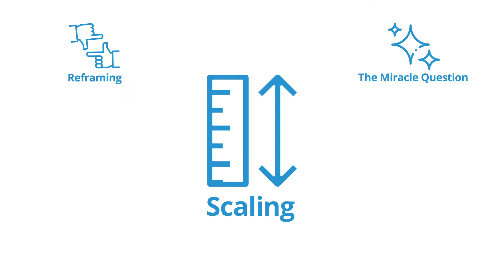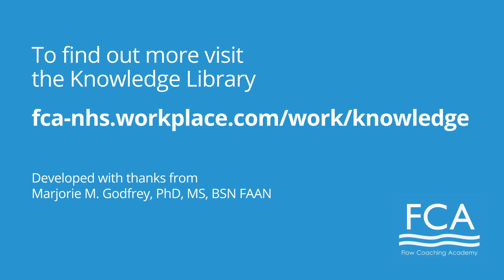Solution Focused Coaching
Watch our video which provides some great tips on how to apply the coaching skills in your toolkit.